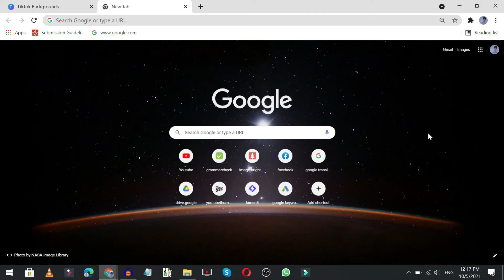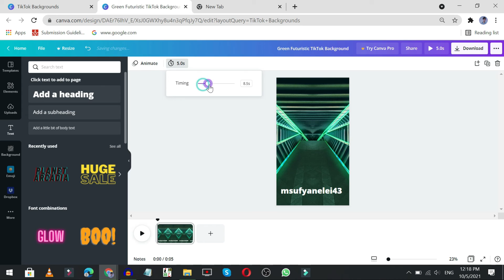How To Make Tik tok Background In Canva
In This Video We Will Learn About How To Make Tik tok Background In Canva

Video Title ✔️✔️
Canva | Lecture 35  - How To Make Tik tok Background In Canva

Canva Design Course In Urd . Thank You, Have a Good Day. Allah Hafiz.

😲Watch it every day on Learn Pakistan😲

Allah Hafiz